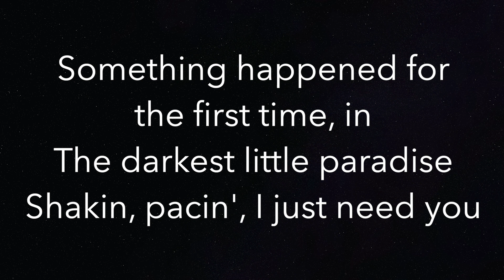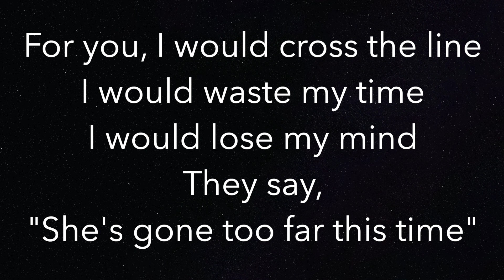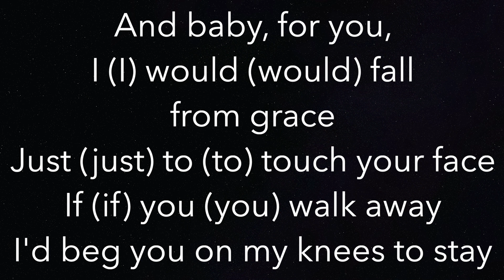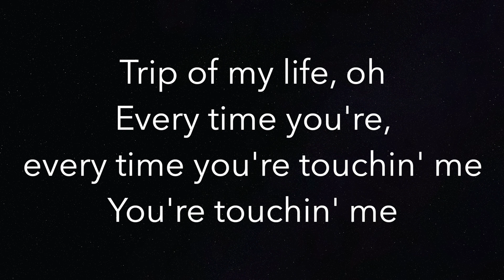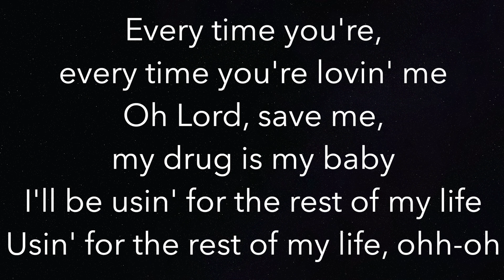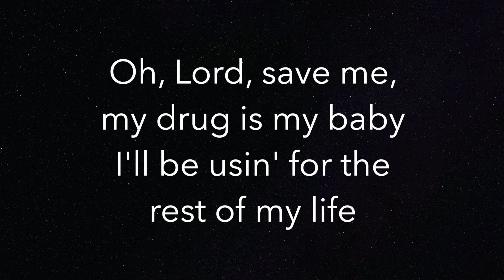Don’t Blame Me (LOWER -3) - Taylor Swift - Piano Karaoke Instrumental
Piano Karaoke Instrumental for “Don’t Blame Me” by Taylor Swift (-3 Semitones Lower)